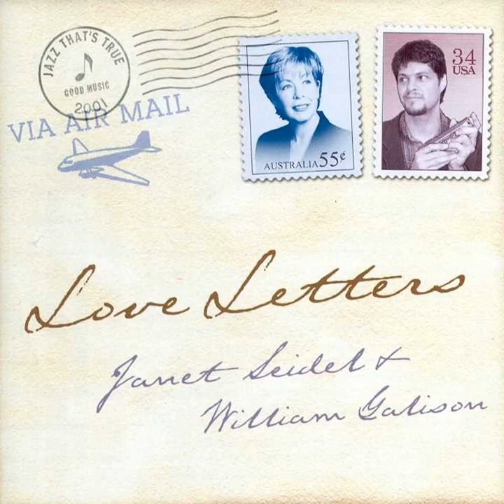Moon River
Moon River · Janet Seidel · William Galison

Love Letters